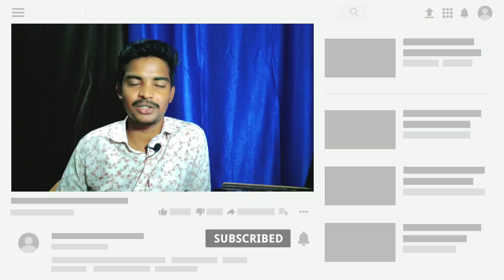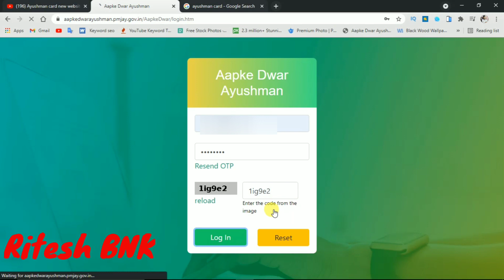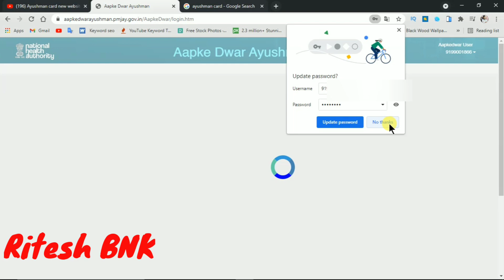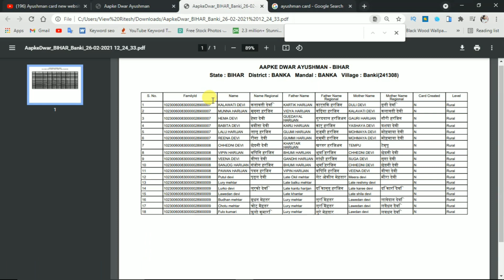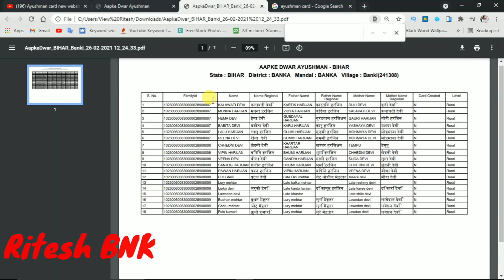Bina Csc Id Ka Ayushman Bharat Card Kaise Banaye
Let’s connect on social:
GEAR
Gorilla Tripod
3. how to do photo crop || adobe photoshop me crop nahi ho raha ho to kya karen
6. MS Word Me Table Ko Bold Kaise Kare || Table Ko Colour Kaise Kare in Hindi
9. how to make a photo size in mr photo || mr photo me photo kaise add kare

Your Quires:-
uti ayushman bharat id kaise banaye,ayushman bharat yojana
yushman bharat yojana registration,uti se ayushman card kaise banaye
background kaise change kare photo ka photoShop mein
passport photo
marriage photo kaise banaye
wedding photo kaise banaye
marriage photo editing in photoshope
full size photo kaise banaye
photo ko clear kaise kare
photo ko saaf kaise kare
photoshop se photo kaise banaye hindi
marriage photo style
create big size photo
how to background change in photo
easy background change
बड़ा साइज का फोटो कैसे बनाये पुरे जानकारी
How to make Passport Size Photos
passport photo
दो अलग अलग फ़ोटो को एक साथ कैसे जोड़े